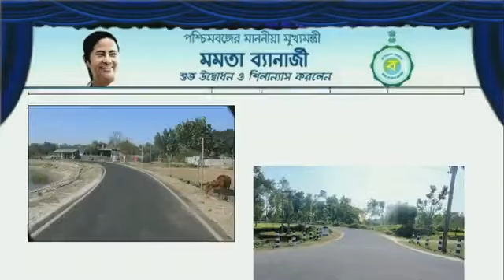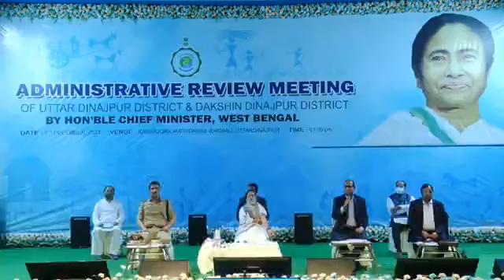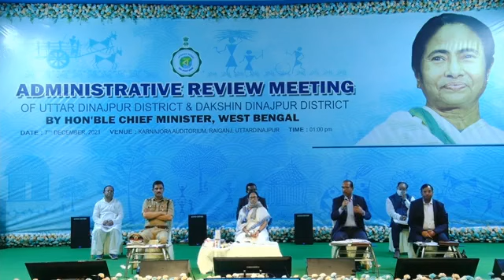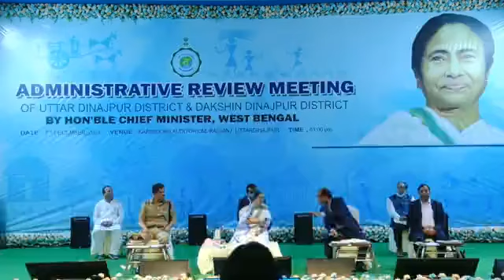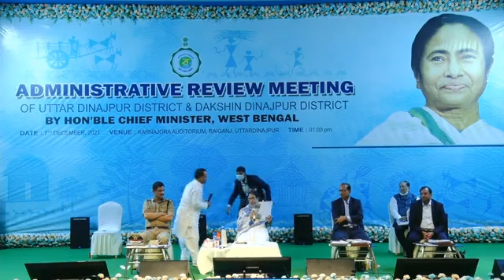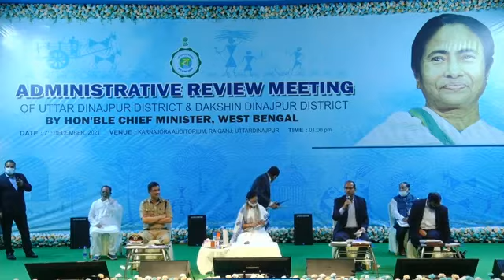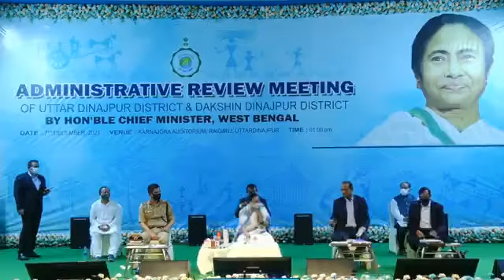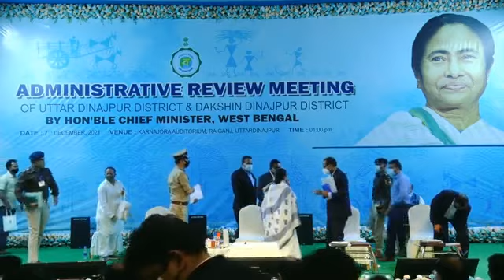Administrative review meeting of Uttar Dinajpur and Dakshin Dinajpur Districts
উত্তর দিনাজপুর ও দক্ষিণ দিনাজপুর জেলার প্রশাসনিক পর্যালোচনা বৈঠক | Administrative review meeting of Uttar Dinajpur and Dakshin Dinajpur Districts